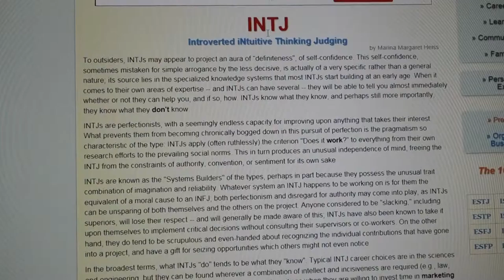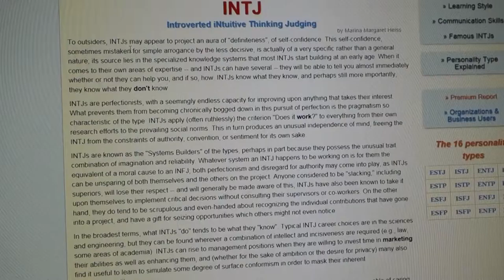Vlog 27: We SHOULDN'T Be Allowed In Toy Stores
Quick vlog covering: lifting, diet update, typology test, random shopping.